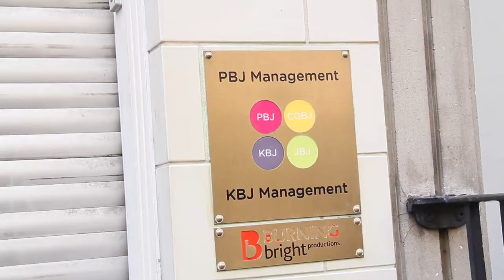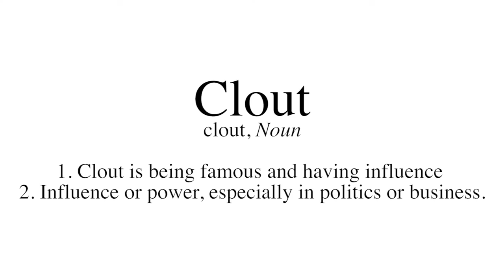CLOUT FINALMIX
A documentary clip shot, produced and edited by the students of Iconic Steps. The clip interviews video creator Jason Moments and actor Tom Moutchi, and discusses the concept of 'clout'.